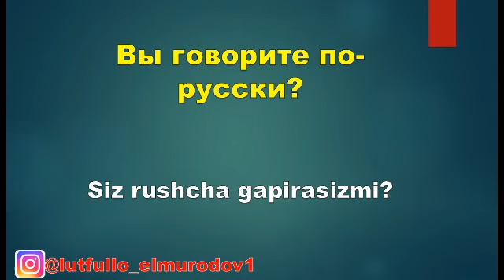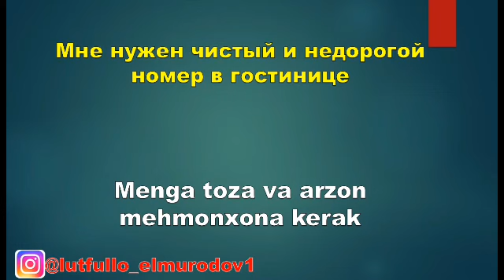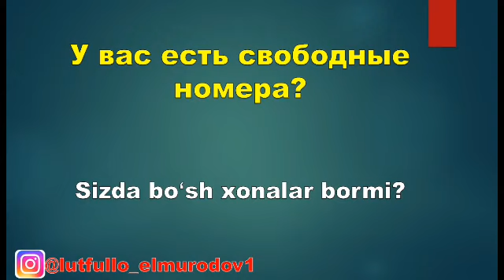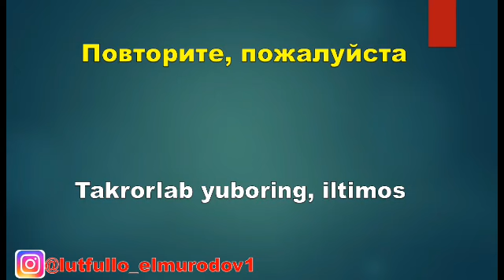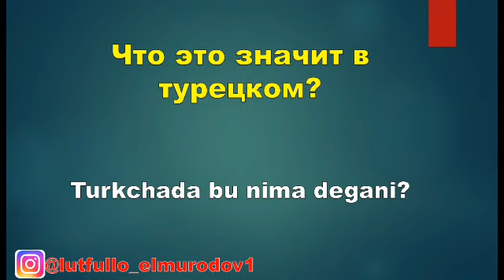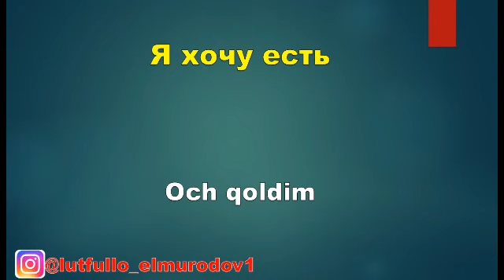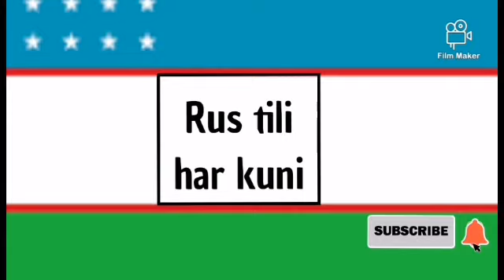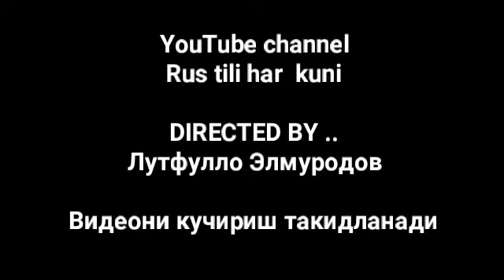РУС ТИЛИДА ГАПЛАШИШДА ҲАР КУНИ ИШЛАТИЛАДИГАН 2000 сӯзлар, гаплар, иборалар, 10 дарс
Аудио китоб борасида тулиқ маълумот шу видеода

Мен инстаграмда
Рус тилини биз билан урганинг
Бизнинг инстаграм каналимиз